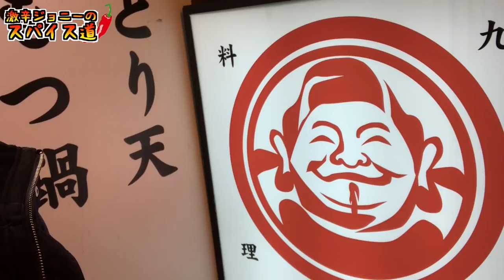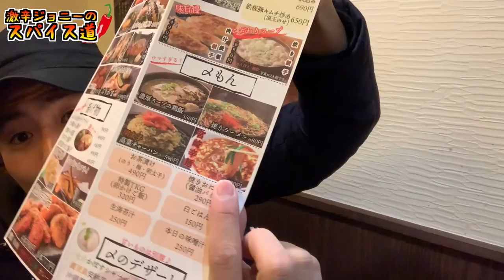【激辛麺】大量唐辛子てんこ盛り...九州男気！辛さMAXオーダーしてみた...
【今回のお店】
エビス 分倍河原総本店
東京都府中市片町2-21-16

・営業時間
[月～木・日・祝] 16:00～翌2:00(L.O.翌1:00 ドリンクL.O.翌1:30) [金・土・祝前日] 16:00～翌3:00(L.O.翌2:00 ドリンクL.O.翌2:30)